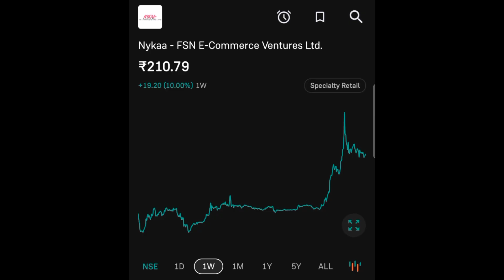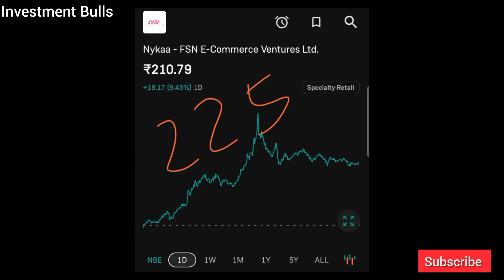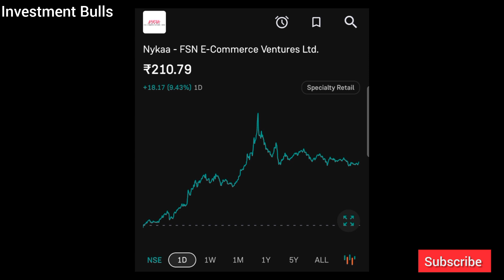Nykka News Today | Nykka shre news target Analysis बड़ा ब्रेकआउट बड़ी डील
Subject:- Nykka  Stock knowledge And Information Today  21 August 2024